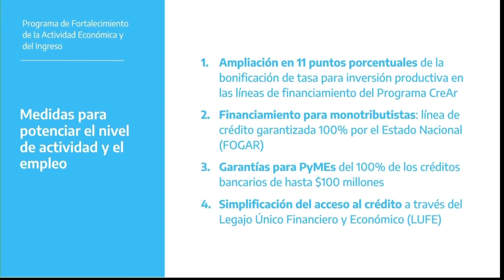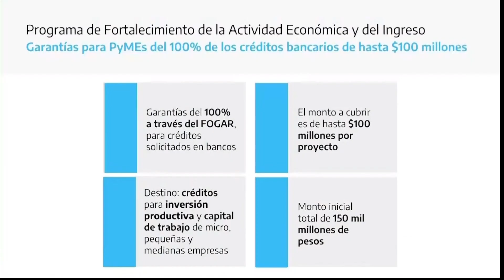INDUSTRIA ANUNCIÓ $ 250.000 MILLONES EXTRA EN CRÉDITOS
JOSÉ IGNACIO DE MENDIGUREN - El secretario de Industria y Desarrollo Productivo detalló las medidas para sectores industriales y pymes anunciadas por Sergio Massa. Confirmó $ 250,000 millones extras en créditos para pymes.